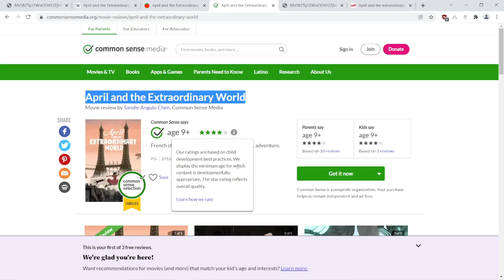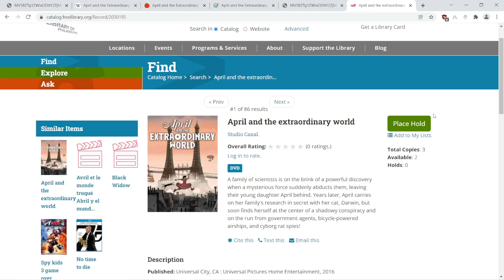"April and the Extraordinary World" Recommendation and Review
If you're searching for a movie and like science or steampunk, check out this family-friendly video recommendation on "April and the Extraordinary World", an underrated animated gem. If you're interested further, check out the YouTube trailer for it or place a hold at a library today